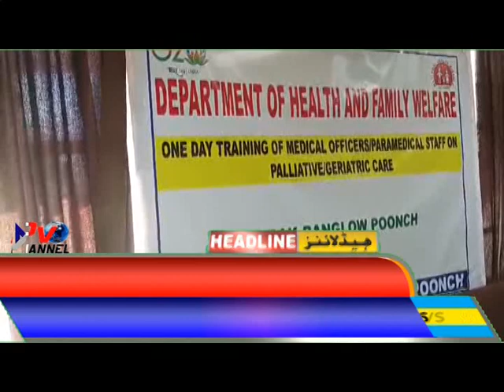Headlines Poonch Aaj 06 12 2023